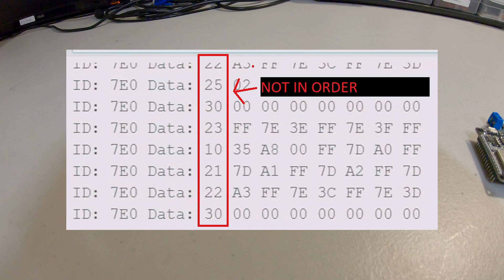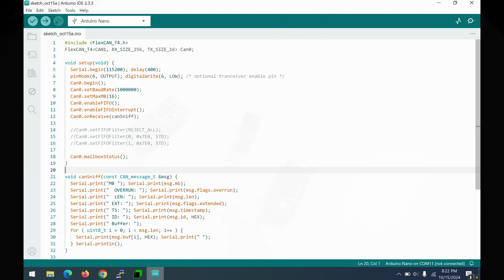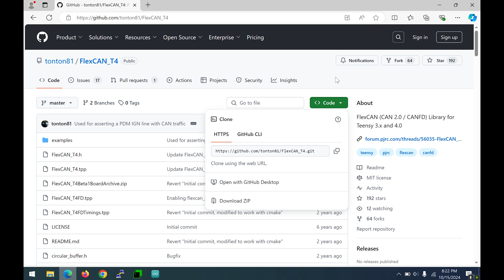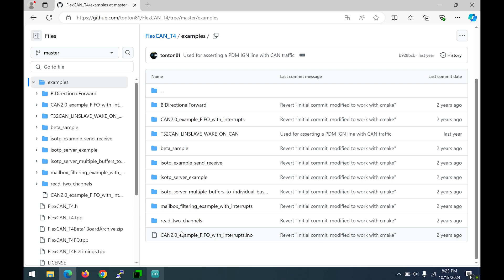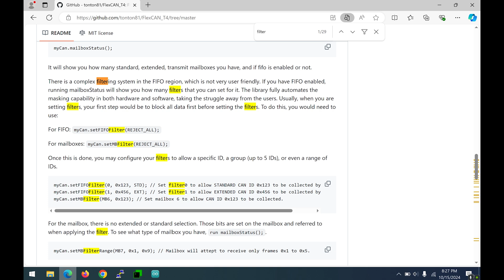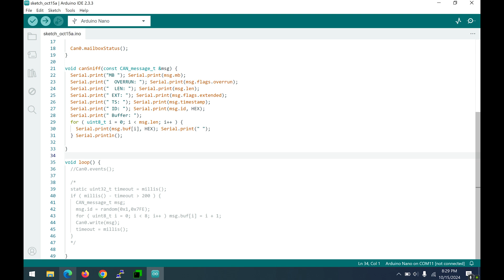Part 3 - Which MCU to use for CANBUS sniffing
There are many different MCU (controllers) to use  for CANBUS sniffing, from cheap to expensive, slow to fast.  This video explains the different ones I have played with, and what my overall decision was to move forward with this project.

It also gives a general getting started section of how to sniff CANBUS with a Teensy 4.0

00:00 - Arduino and MCP2515
01:45 - ESP32
02:56 - Teensy 4.0
05:40 - FlexCAN_t4 reading canbus example
08:56 - LOOK AT THIS!!!  Make sure you turn this code off first!
10:26 - FlexCAN with easy filtering